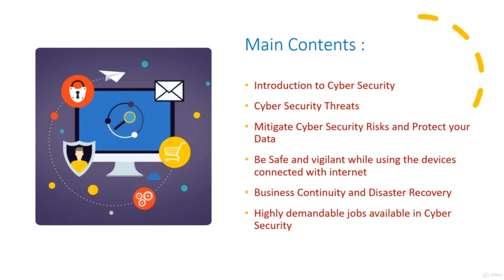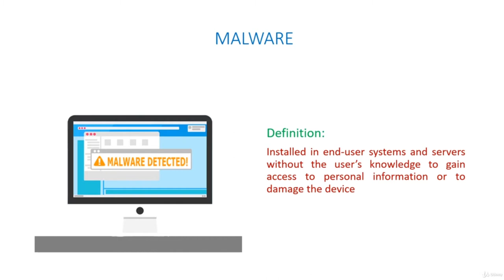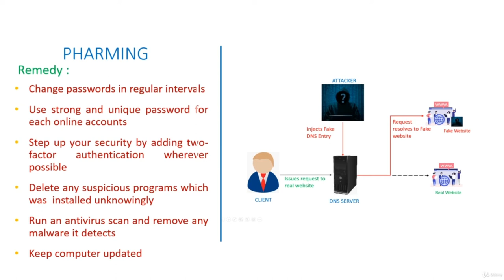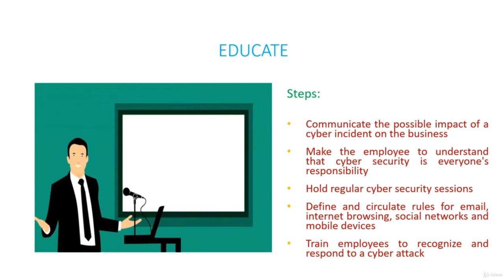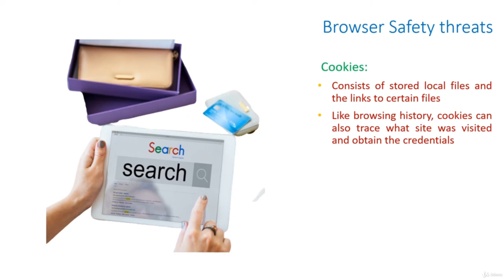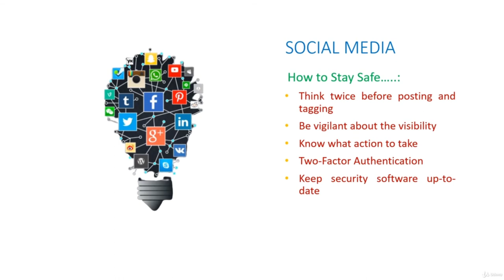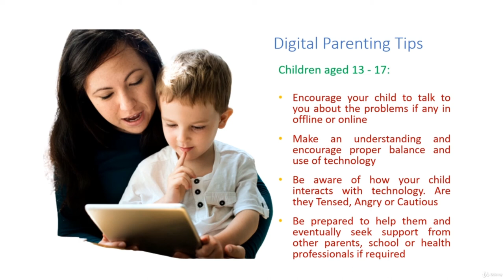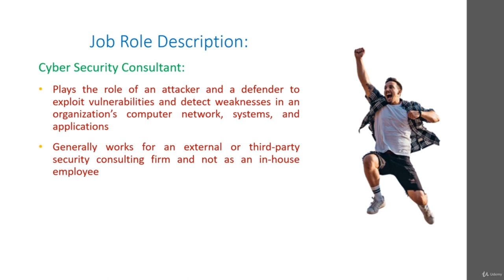Cyber Security Training for Beginners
This video on Cyber Security training for beginners will help you learn: Fundamentals and Basic Principles, various Cyber Security Threats, Cyber Security Risks and Protection of data, Mandate Cyber Security Hygienes, Business Continuity and Disaster Recovery, Data Backup, Storage and Restoration, and more
Cyber Security Full Course | Cyber Security Tutorial | Cyber Security Training
Cyber Security Course | Learn Cyber Security In One Video | Cyber Security Training
Cyber Security Tutorial | Cyber Security Training for Beginners | Intellipaat

I assume you are a beginner. I am very much confident that you will be loaded with enough information about cyber security while working on computer or any devices connected with internet.

What would you like to learn?

Introduction to Cyber Security:
    What is cyber security?
    Why you need to know ?
    What is Computer, Information and Cyber Security?
    Basic Principles of Cyber Security
    Security Controls
    Information Assets and Information Asset Owner

Cyber Security Threats:
    Hacker and Predators
    Malware, Spyware, Ransomware
    Keyloggers and Trojan Horse
    Bot and Botnets
    DDoS (Distributed Denial of Service)
    Image Spam
    Phishing
    Pharming
    Spam
    Social Hacking
    Unpatched Software
    Eavesdropping

Mitigate Cyber Security Risks and Protect your Data:
    Keep Software up to date
    Install Antivirus protection software
    Backup critical data
    Educate the Employees
    Cyber Security Policies for Employees
    Outsourcing key cyber security functions
    Secure your infra structure
    Implement MFA (Multi Factor Authentication)

Be safe and Vigilant:
    Browser Safety Threats
    Online Ticket Booking
    Online Banking.
    Social media like Facebook, Whtsapp
    Digital Wallets
    Online Games
    Mobile Safety
    Parenting in Digital Age
    Cyber Bullying/ Cyber Harassment
    Other Cyber Security Hygiene

Business Continuity and Disaster Recovery:
    Business Continuity
    Disaster Recovery
    Data backup, storage, restoration